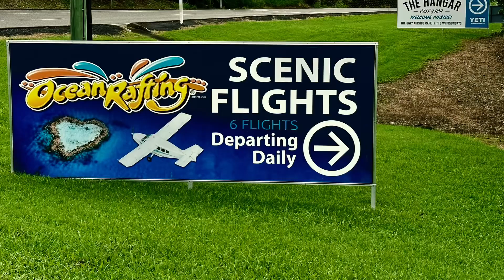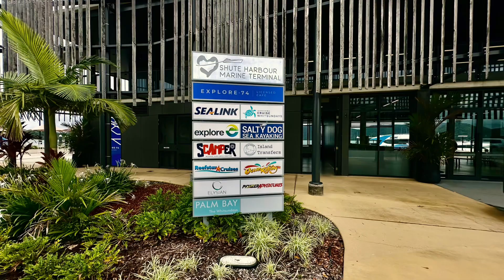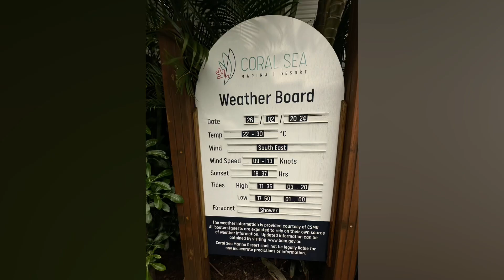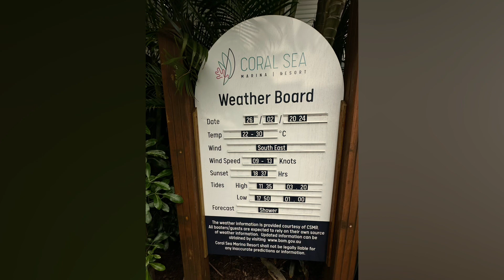Day 12 Airline Beach Region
On the twelfth day of the road trip, it rained heavily overnight and most of the morning. The weather broke briefly in the afternoon for me to explore and visit the national parks near the Shute harbour area despite the weather. The location was beautiful but not very popular among tourists, possibly due to the distance however there are regular bus runs. Ironically, there were parking meters in the area. The views from the harbours and peninsulas were fantastic, despite the weather being overcast. I checked out all the marinas and Whitsunday Airport which is only used for day scenic flights over the reefs and Whitsundays.